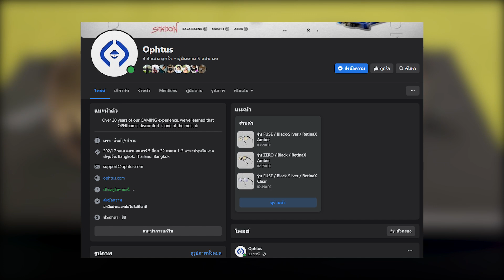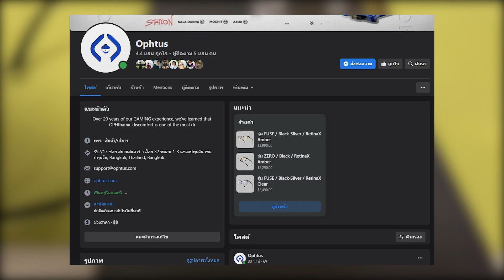พลังของเหล่าหัวหน้าหน่วยทั้งหมดจาก Fire Force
และอย่าลืม!! ใส่โค้ด "ROBO" เพื่อรับส่วนลด100บาทจากทางร้านด้วยนะครับ